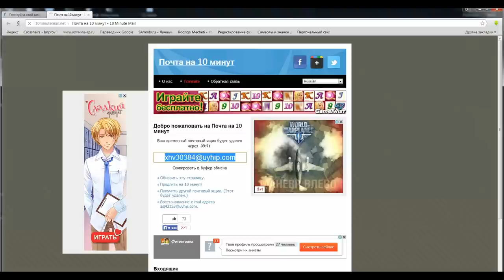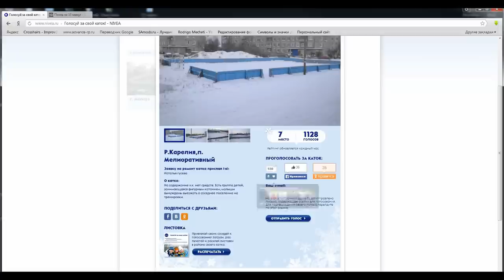Срочно нужна помощь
кто может помочь, сделайте так, или накрутите туда много много лайков, если что пишите в скайп "rodrigomecheti"
- там в поиске (Р.Карелия,п. Мелиоративный)
так же можно через лайки, накрутите если можете , буду очень благодарен!
-Каждый человек может отдать 4 голоса.1)почта, 2) лайкнуть на значке контакт, 3) лайкнуть на значке фейсбук, 4) лайкнуть на значке одноклассники,
НО!!! Надо быть зарегистрированным во всех этих соц.сетях.